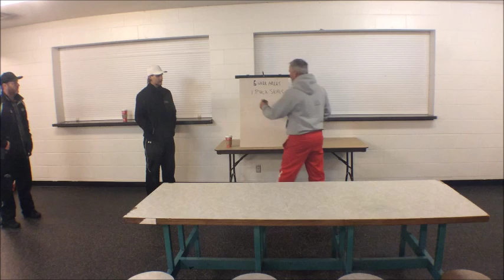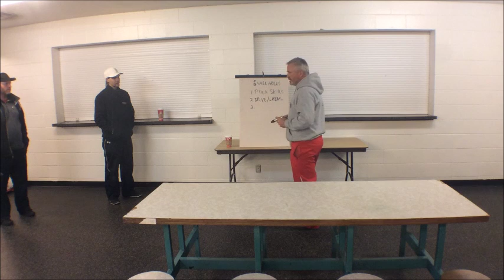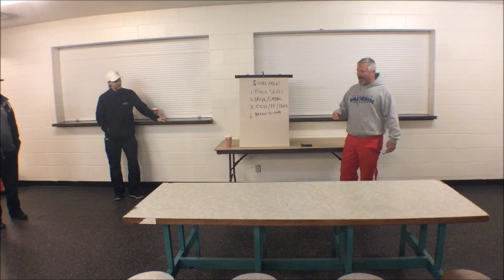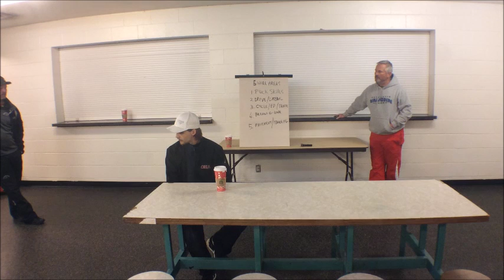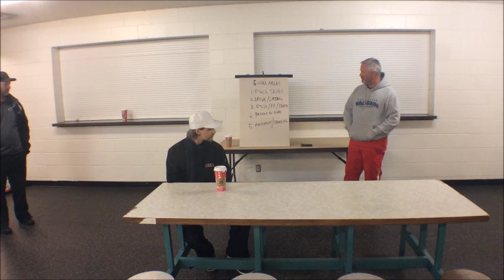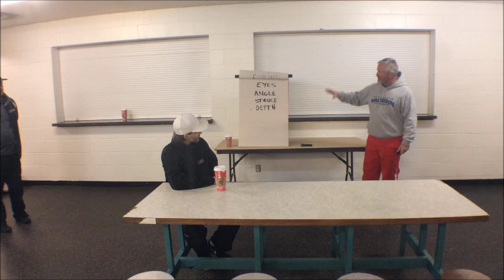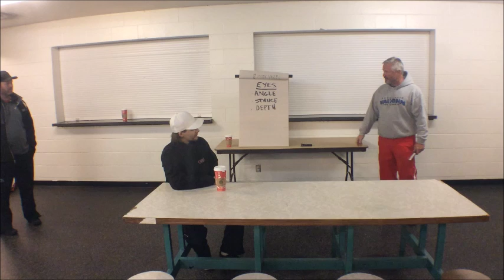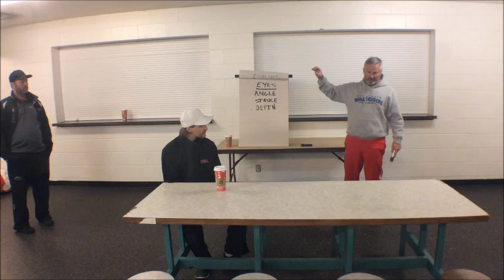PMHA Coaches Lecture - Goaltending 2016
Andy Moog, Tyler Love & Jesse Plewis discuss goalie considerations when planning practices.  Part 1 - classroom lecture.